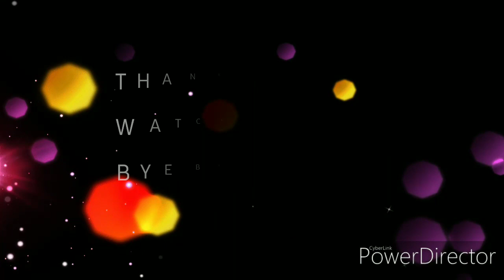Siguradong Magugulat kayo sa Boses niya pag napanood niyo ito|| Astig Bumirit